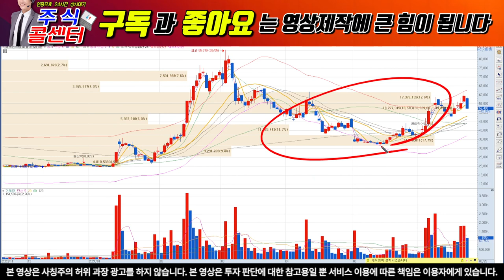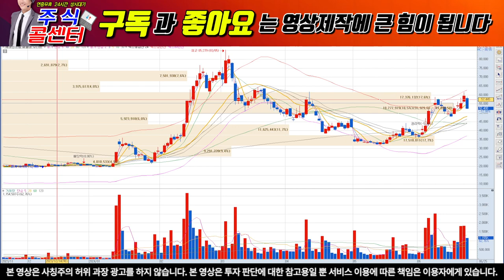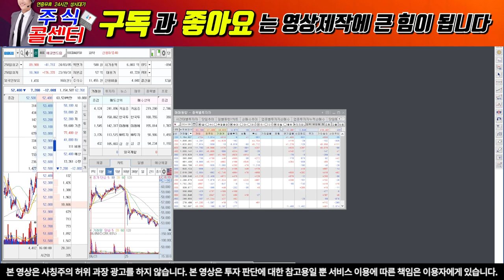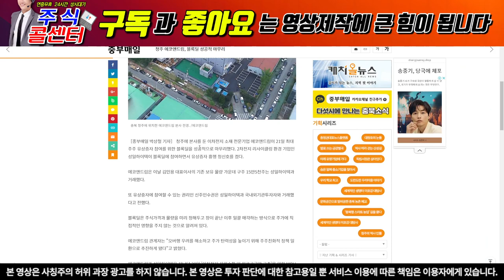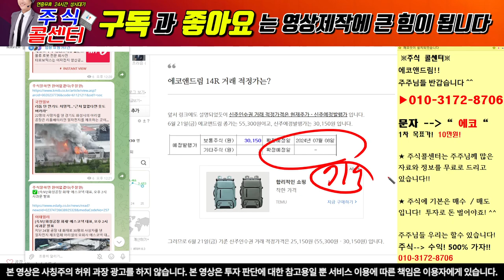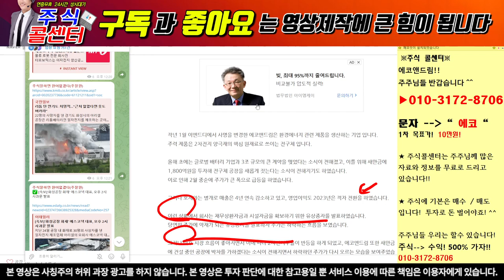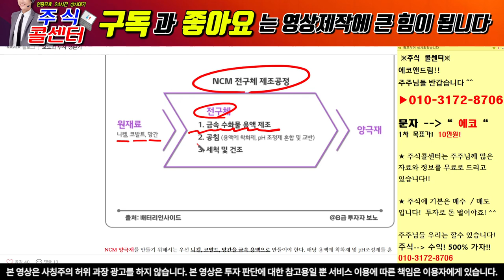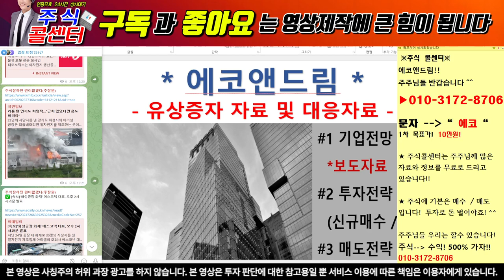[에코앤드림] 성일하이텍 지분투자 확정! 에코앤드림! 증권사 목표가 100만원제시!!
"에코"라고 보내주시면 자료 보내드립니다.

1) 당일단타(시초가매매)
2) 매집주
3) 종목 실시간 브리핑
4) 종목상담 및 진단